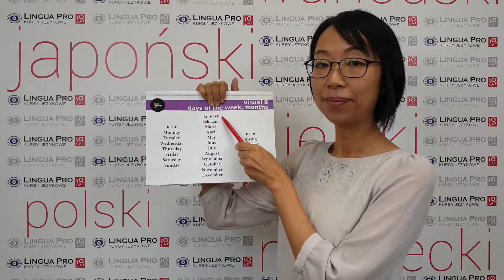KRÓTKIE FILMIKI EDUKACYJNE - język chiński - "miesiące"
mini lekcja